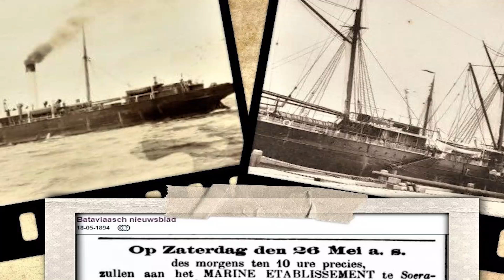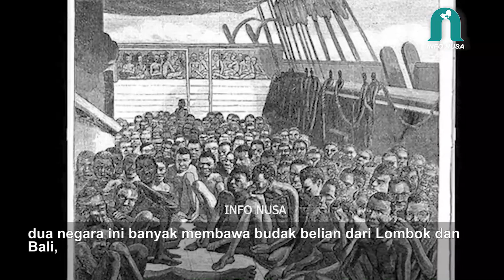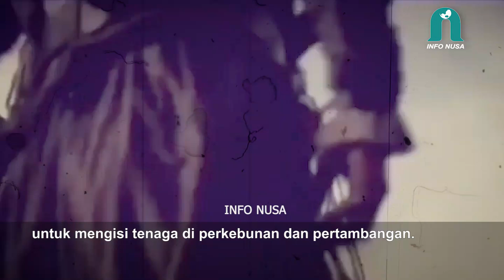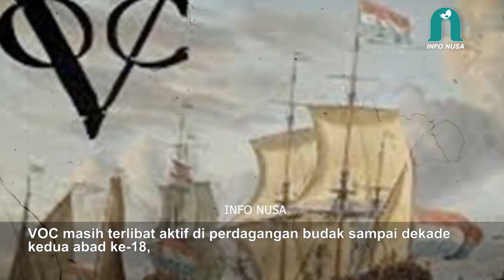JEJAK ORANG LOMBOK DI PHUKET, THAILAND YANG BERANAK PINAK, TEPATNYA DI Gypsi Vilage.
JEJAK ORANG LOMBOK DI PHUKET, THAILAND YANG BERANAK TEPATNYA DI Gypsi Vilage.